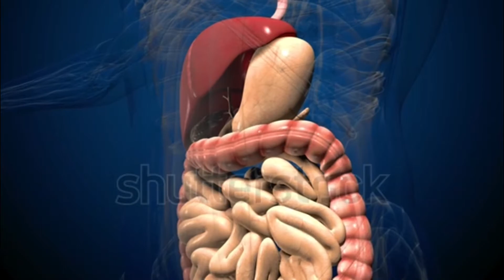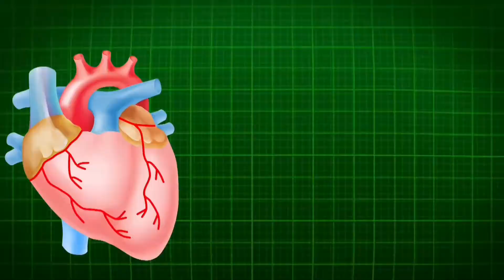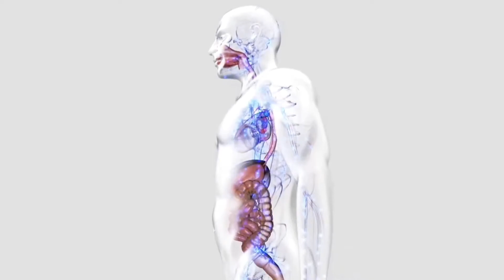10 दिन करी पत्ता खा लिया तो कुछ ऐसा होगा कि आपके होश उड़ जाएंगे। Health Benefits of Kari Leaves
10 दिन करी पत्ता खा लिया तो कुछ ऐसा होगा कि आपके होश उड़ जाएंगे। Health Benefits of Kari Leaves|

10 दिन करी पत्ता खा लिया तो कुछ ऐसा होगा कि आपके होश उड़ जाएंगे। Health Benefits of Kari Leaves|